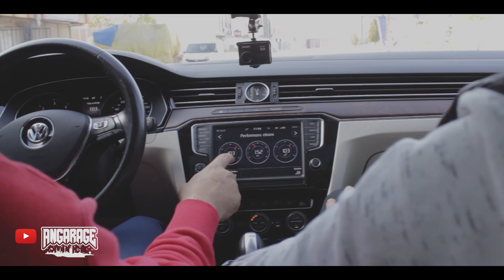YÜRÜYEN UÇAK | 300 HP | PASSAT B8 | 4 MOTİON | ANGARAGE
Katıl butonundan bizleri destekleyebilirsiniz.